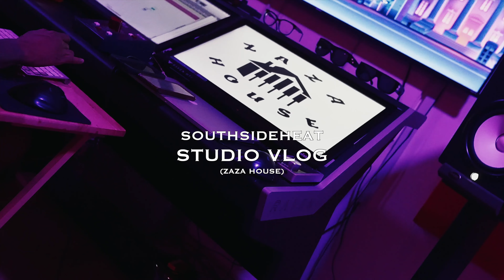SouthSide Heat In Studio Vlog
Southside back in the studio working on new music & new project. Shot by @backendmedia @editedbywoosy

Follow Southside on all socials